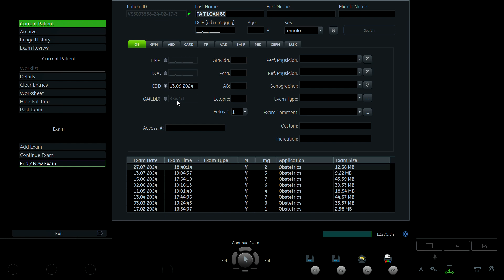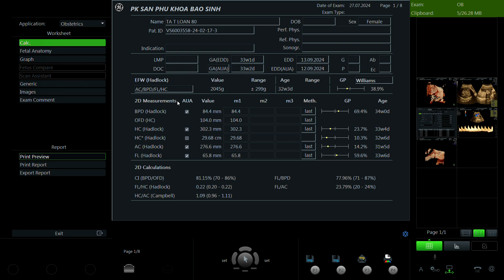Tạ Thị Loan 1980